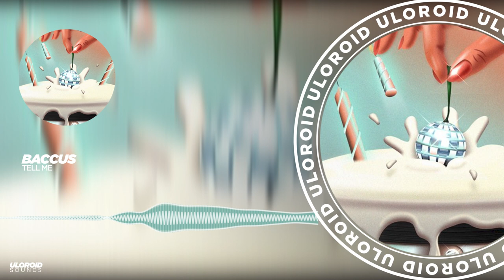Baccus - Tell Me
♦ Follow Uloroid Records